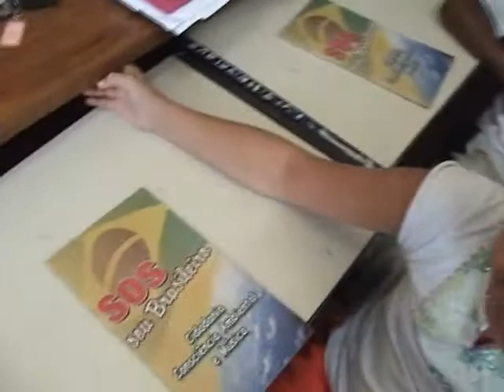SOS Sou Brasileiro e Amigos da Escola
clipe do Projeto SOS Sou Brasileiro desenvolvido por Julio Zannini e Marco Zannini em 4ª séries de 7 escolas da rede municipal de Limeira - SP

mais informações